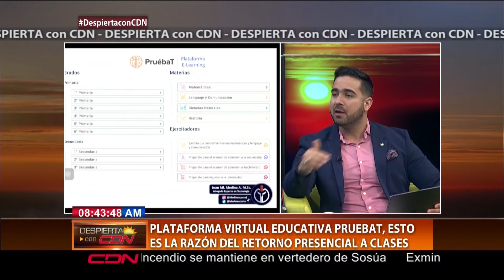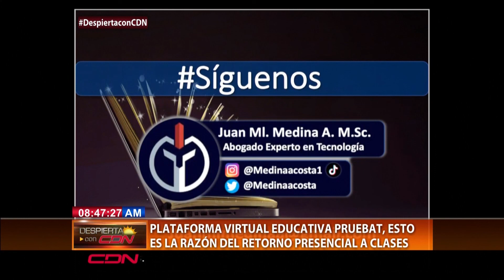Experto tecnología Juan Medina con el tema: Plataforma virtual educativa PruebaT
Experto en tecnología Juan Manuel Medina con el tema: Plataforma virtual educativa PruebaT , en el programa DespiertaconCDN que se trasmite de lunes a viernes de 7:00 a 9: 00 am por CDN canal 37